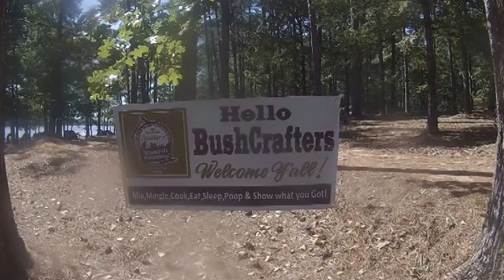1 St Annual Southerm My 1 St Day There